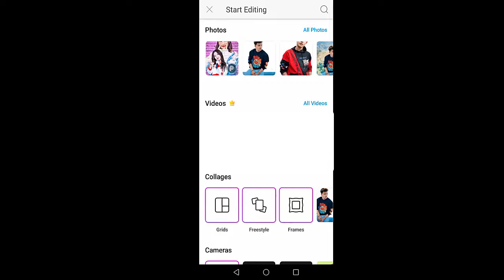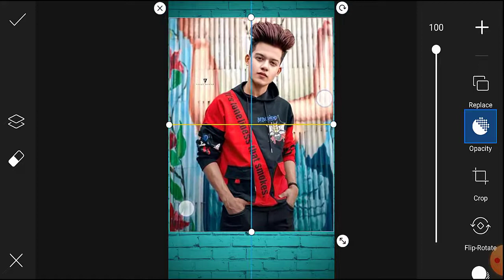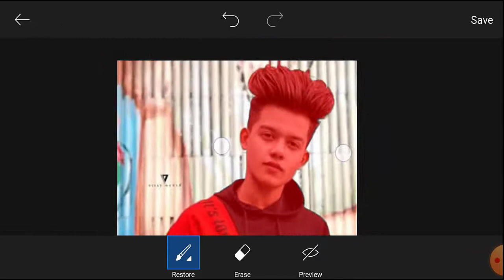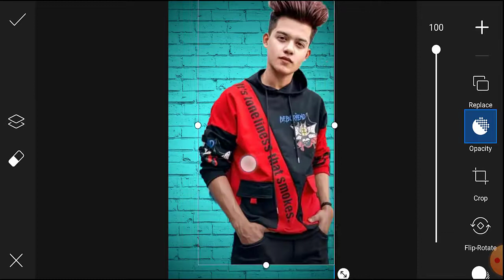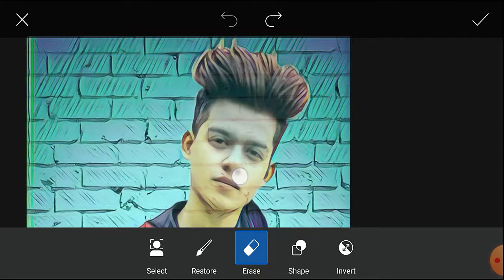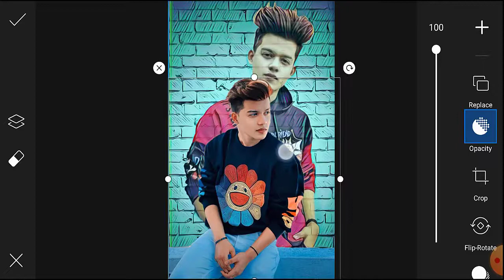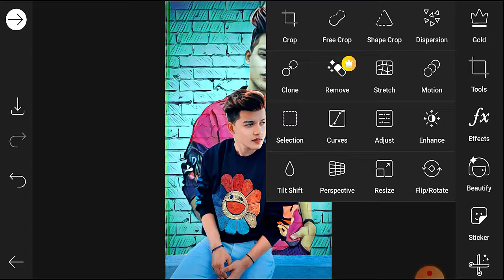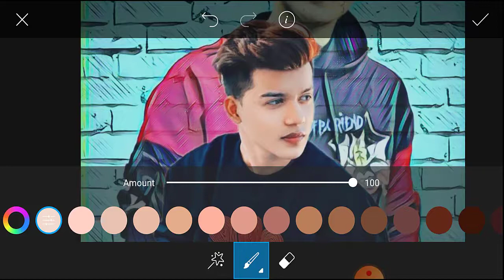Own wall photo editing picsart | picsart editing 2020 | F Educators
Hello Friends
In thias tutorial is about own wall photo editing in picsart tutorial 2020.

Thanks😊

Own wall photo editing picsart
picsart editing 2020
F Educators
Own wall photo editing picsart | picsart editing 2020
picsart editing
picsart editing new style 2020
picsart new 2021 editing
picsart editing tutorial for beginners
picsart
picsart full editing tutorial
wall editing picsart
new editing 2020 picsart
wall background photo
trending photo editing in picsart